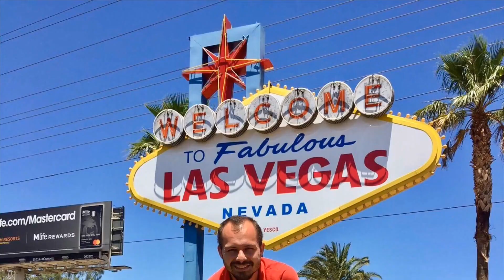Viagem Pet DENTRO do Brasil. O que é necessário? Viagem de Avião! - Dica#32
Este é o vídeo #32 da série de dicas rápidas, fáceis e objetivas sobre tudo que envolve o transporte aéreo e terrestre de animais de estimação para viagens nacionais e internacionais.

O que é necessário para que você possa viajar de avião com um pet dentro do Brasil? Quais documentos são necessários ter para a viagem?

Assista o vídeo que vou acabar com essa dúvida!

*Sempre verifique a data em que o vídeo foi gravado, pois com o passar do tempo as informações podem sofrer alterações. Fiquem atentos! *
Quer realizar a viagem do seu pet para outros países como os EUA, Canadá, continente Europeu, México entre outros, de forma segura e sem complicações? Entre em contato conosco...